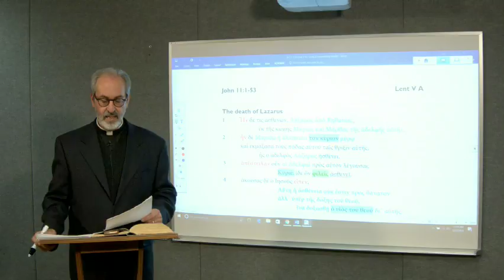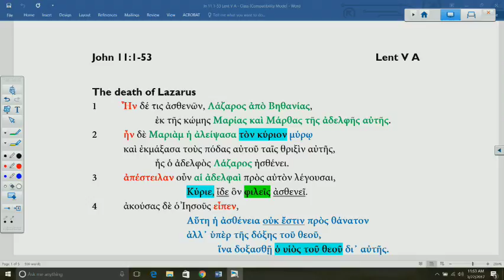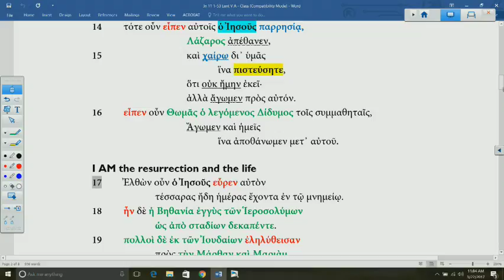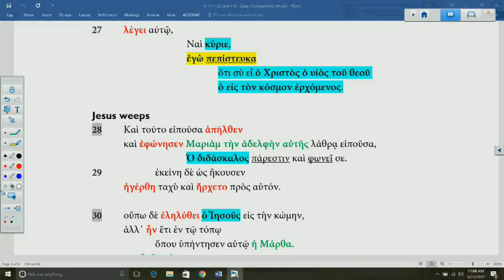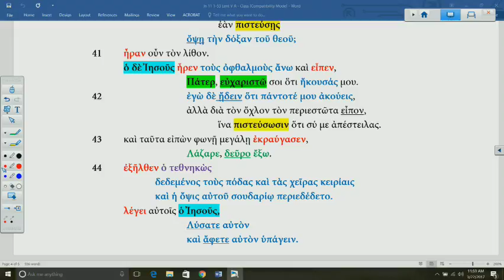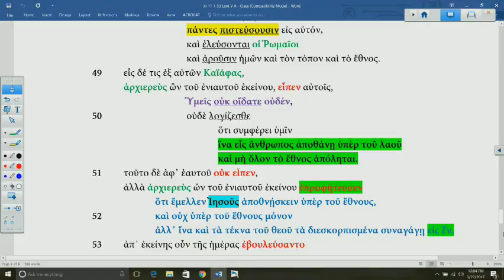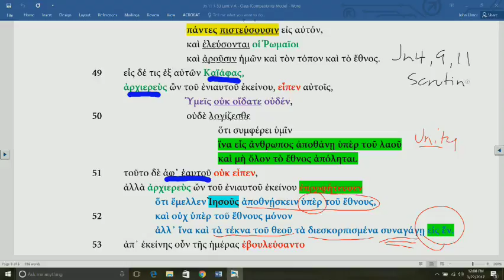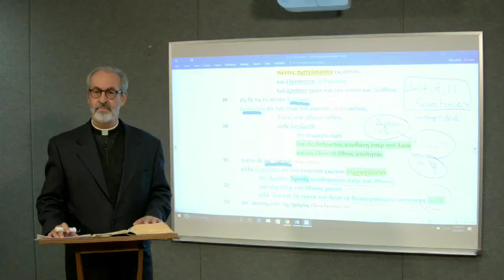Lectionary Podcast - Lent 5 - Series A - John 11:1-53 with Dr. Arthur Just